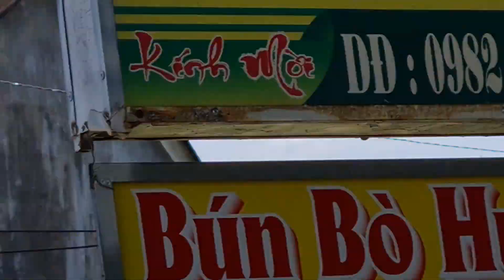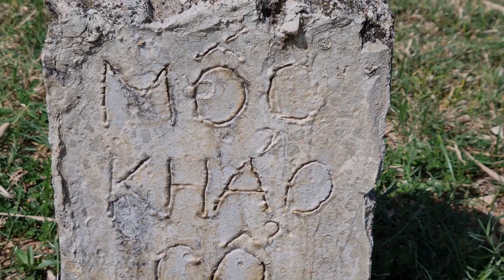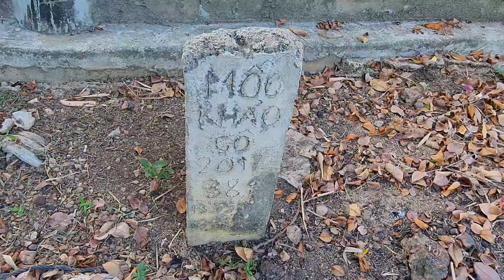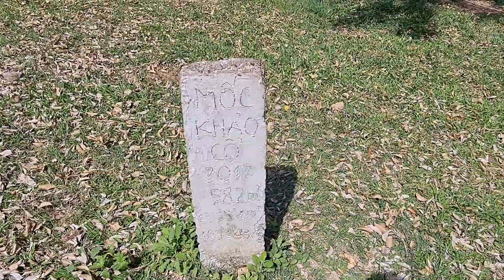VỀ BÌNH ĐỊNH ĐI LOANH QUANH KHẮP LÀNG KHẮP XÓM SƯU TẦM ĐỒ CỔ